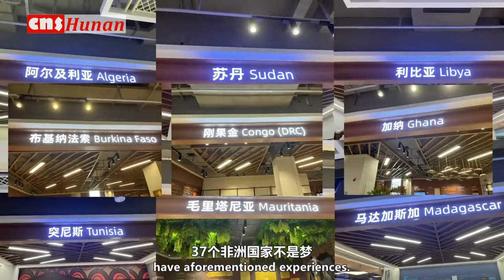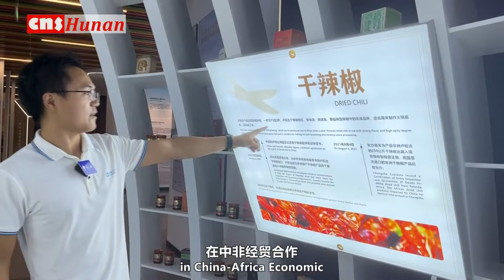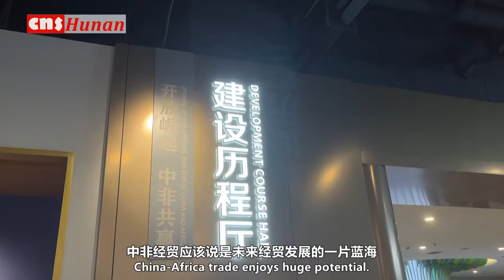【发现新长沙】来长沙体验一站式“畅游”37个非洲国家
Discovering New Changsha: Come to Changsha to experience a comprehensive tour of 37 African countries

Nowadays, one can enjoy a cup of Ethiopian coffee, wear gorgeous African jewelry, and feel the unique charm of the African savannah in Changsha City, where the China-Africa Economic and Trade Cooperation Promotion Innovation Demonstration Park offers a perfect platform for any tourist to have aforementioned experiences. The Park is located in Yuhua Block of China (Hunan) Pilot Free Trade Zone, which is the core area of in-depth economic and trade cooperation between China and Africa. Since the approval of Hunan Free Trade Zone in September 2020, though covering a small area of 0.6 square kilometers, it has attracted 9,100 market entities.

A series of concrete actions have been taken in China-Africa Economic and Trade Cooperation Promotion Innovation Demonstration Park, such as the pioneering exploration of barter trade with Africa in Hunan Province, the establishment of China-Africa cross-border RMB center, and the one-stop supporting services for traders. These actions together draw an open and inclusive picture. For example, flower from Kenya can be transported to Changsha within only 14 hours; customers in Africa can buy Chinese products right at home; Ethiopian coffee is favored by more and more Chinese customers. At present, 10 import and export industrial chains have been formed here, such as coffee, cocoa, cashew nuts, hardware and small farming machinery, bringing more convenient shopping experience for people in China and Africa.

喝一杯埃塞俄比亚咖啡，戴上琳琅满目的非洲宝石，感受来自非洲大草原的独特风情……在长沙中非经贸合作促进创新示范园，一站式“畅游”37个非洲国家不是梦。中非经贸合作促进创新示范园所在的中国（湖南）自由贸易试验区长沙片区雨花区块，是中非经贸深度合作先行区的核心区。自2020年9月湖南自贸区获批以来，这里凭借0.6平方公里的“小块头”，吸引了9100家市场主体入驻。

随着湖南省对非易货贸易的先行探索，以及中非跨境人民币中心的成立，加上为贸易商提供的一站式配套服务，在中非经贸合作促进创新示范园，一幅开放包容的画卷正徐徐绘就：来自肯尼亚的鲜花最快14小时就能运抵长沙；非洲青年足不出户就能买到中国产品；埃塞俄比亚咖啡正成为中国青年的新消费选择……目前，这里已形成咖啡、可可、腰果、小五金、小农机等10条进出口产业链，为中非民众带来更为便捷的购物体验。